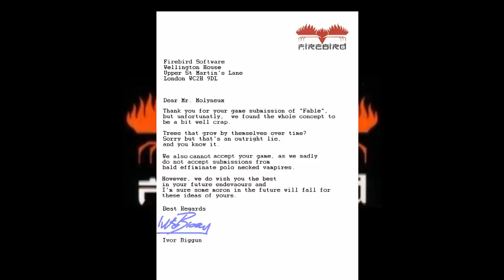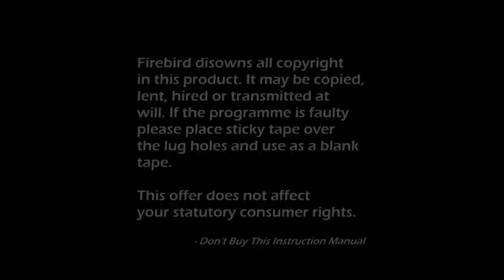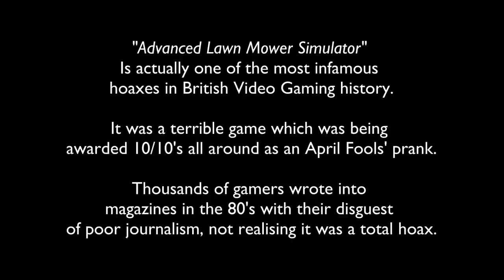🚫 Don't Buy This: Five of the Worst Games Ever (ZX Spectrum)| Games Yanks Can't Wank| Larry Bundy Jr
More Games Yanks Can’t Wank: (Games never released outside the UK/Europe)

With Special Guest Dr. Ashens!!!

British humor can be pretty twisted sometimes. Take the game in Guru Larry's latest review, "Don't Buy This". A game that's so utterly terrible, the publisher released it anyway for a laugh, THEN told people NOT to buy it and pirate the Hell out of it instead!

Check out more Bizarre games only released in the UK in the Games Yanks Can't Wank series: